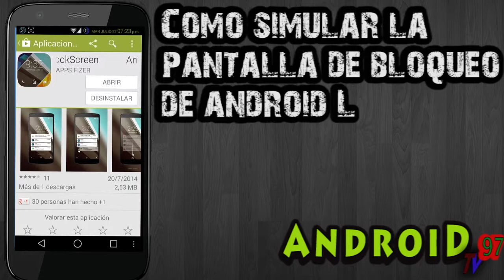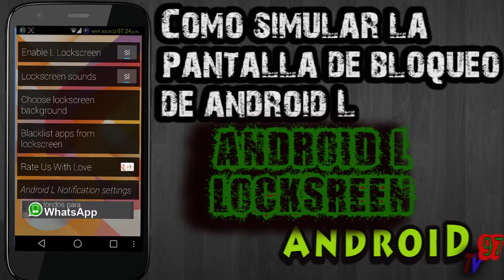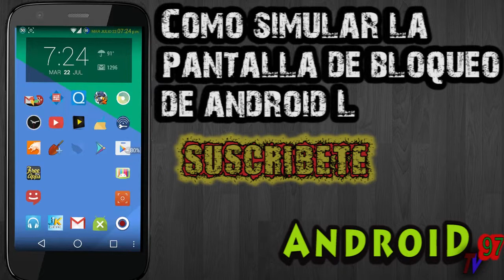SIMULAR PANTALLA DE BLOQUEO DE ANDROID L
Nuevo  video
APRENDE COMO SIMULAR LA PATALLA DE BOLQUEO O  LOCKSCREEM DE ANDROID L